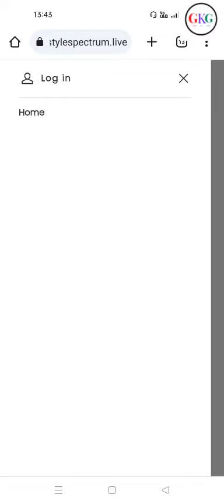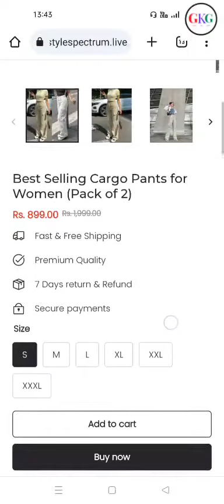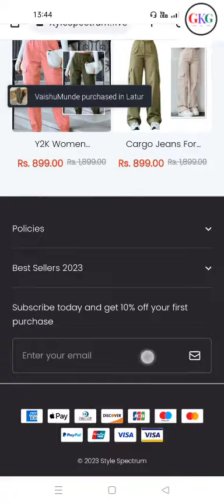Stylespectrum.live review l stylespectrum cargo pants l Stylespectrum.live real or fake#guidekagyan